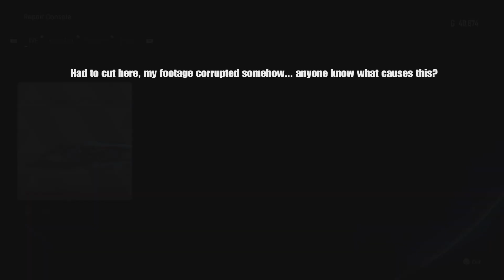Stellar Blade- Walkthrough Part 13: Matrix 11